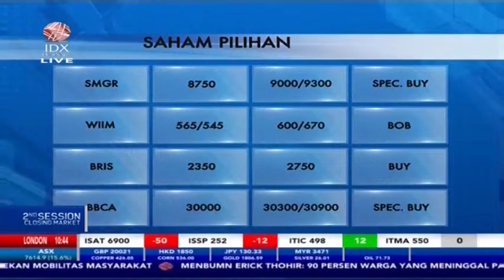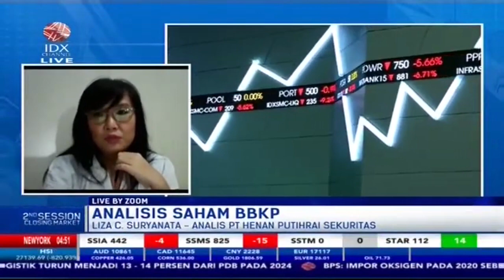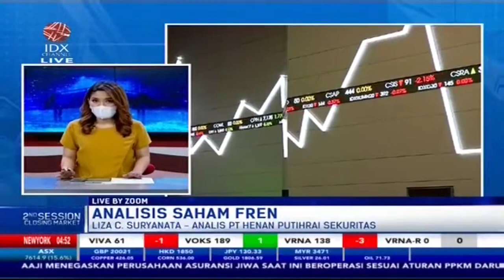Investor Yuk Cek Analisis Saham 'Favorite' (BRIS, BBCA, SMGR, WIIM, BBKP dan FREN)